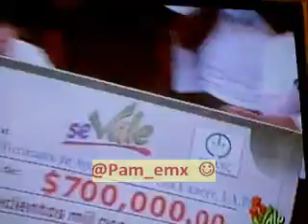º Se vale || *Chuponcito,Ataulfo,Zacarías * Premiación* || 4 mayo 2011 º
chuponcito siempre olvidandose los chistes jajjaja. Un regalito d los niños d AMANC para nuestros conductores.